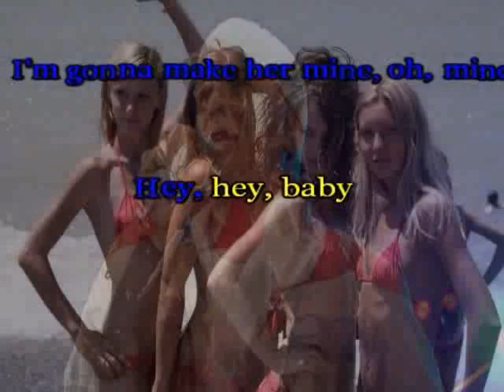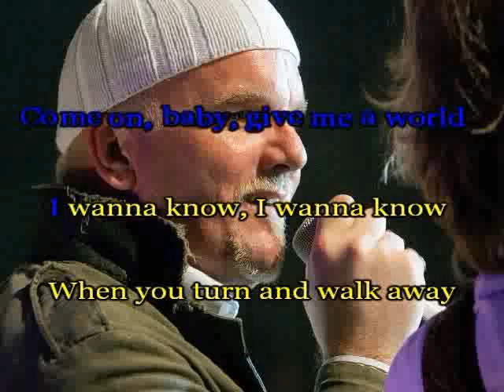DJ Ötzi-Hey Baby DEMO Karaoke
KARAOKE: Kazykool